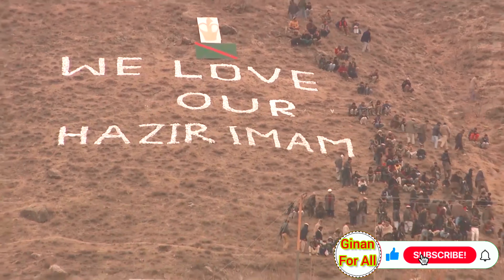Ismaili ginan |Azam Khan |Ali Murtaza Deemi Muhibban |Dimond jubilee Didar Mubarak of Mawlana Hazir